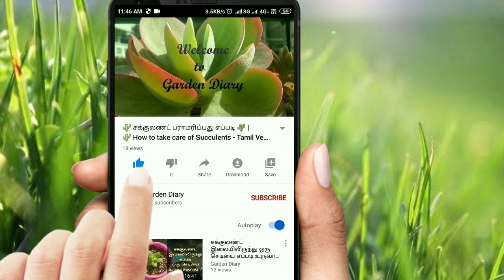விதைகளிலிருந்து கேக்டஸை வளர்ப்பது எப்படி | How to grow cactus from seeds?